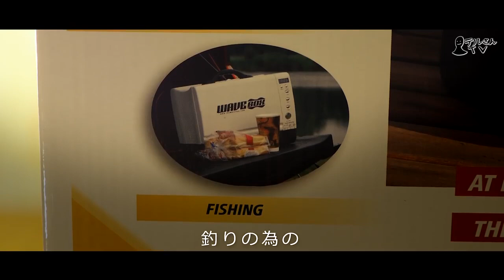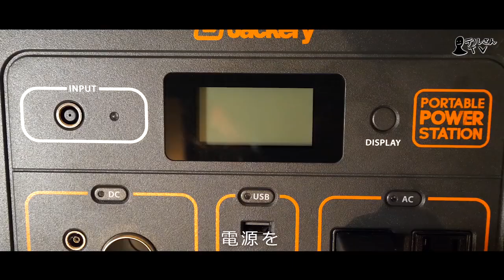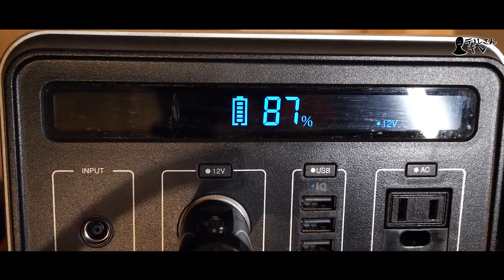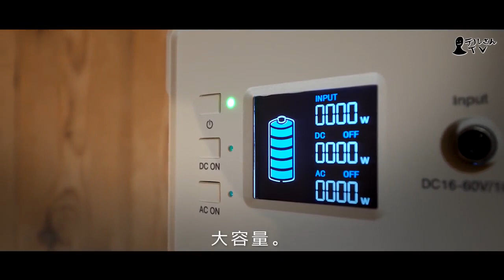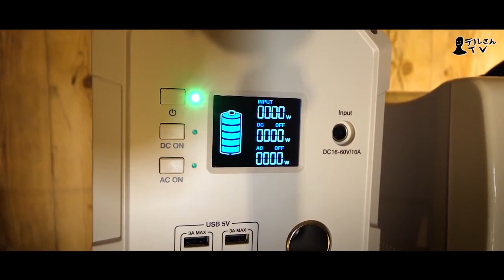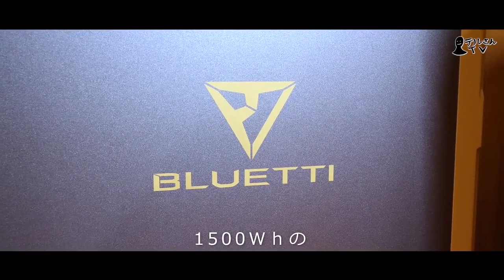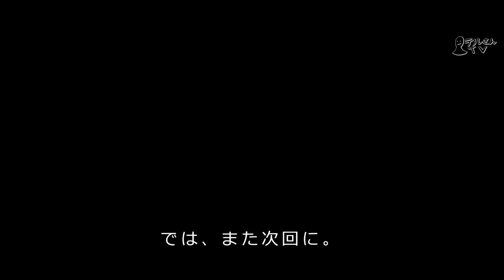【BULUETTI EB150】1500Wh 野外用電子レンジと大容量バッテリー！停電対策。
BLUETTI  EB150 415,000mAh/1500wのポータブル電源
HJZN-INOI-9VRV-YHT9

重量約：15.2 kg,   サイズ約：37.1cm(L) × 16.5cm(W) × 36.5cm(H).
スペック：1500Wh/415000mAh, AC100V/1000W, 50Hz/60Hz.
出力仕様/インバータ出力：
連続出力電力 : 1000W           連続出力電圧 : 100-120Vac
定格周波数 : 50/60H              Power factor : 1
THDV@0.7R /負荷: 5%        最大効率 : 70%負荷/ 88%
過負荷保護 : 1000W   負荷  1200W @ 2分 | 1200W  負荷 @1 秒;
電力損失 : 無負荷およびターンオフ  20W
12V/9A シガーライター出力：
連続出力電圧12.2V(± 1V)     連続出力電流9A(± 0.3A)
5V USB 出力：
出力電圧範囲 : 5V ± 0,3V       最大出力電流 : 3A
タイプ C-PD 出力：
急速充電PD : プロトコル      出力電圧範囲 : 5-20V (デフォルトで5V)
連続出力電圧/電流 : (5V/9V/12V/15V)3A(± 0.3A), 20V/2.25A(± 0.2A)
入力仕様
ACアダプタ : 42V/160W         PV最大入力電力 : 500W
PV入力電圧範囲 : 16-60Vdc   PV最大入力電流 : 10A
MPPT効率 : 99.5%                   最大効率 : 88%
ソーラー充電モード : MPPT
認証取得:
PSE、FCC、CEなどの認証取得済み。保険料100万USDのPICC保険に加入済み。